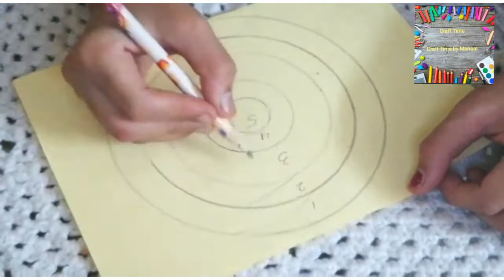Flower pots | Flower pot by Manaal | Craft Time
Materials required for the first pot
• An old jar
• Bamboo sticks
• Packing sheet
• Computer sheets
• Ribbon
• Beads
• Glue stick / Hot glue
• Scissors /Cutter

Materials required for second pot
• Cardboard
• Packing sheet
• Shining sheet
• Bamboo sticks
• Computer sheets
• Hot glue / Glue stick
• Scissors /Cutter

~ F// on insta @craft_by_manaal